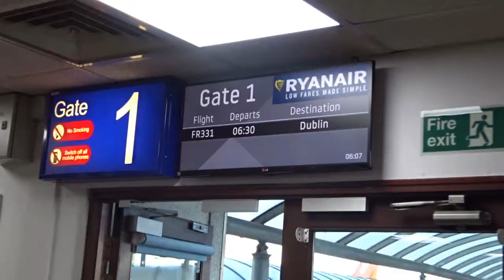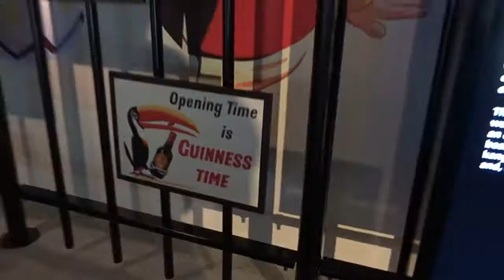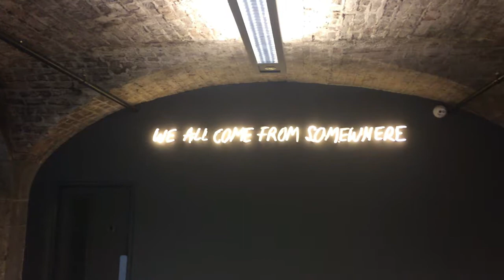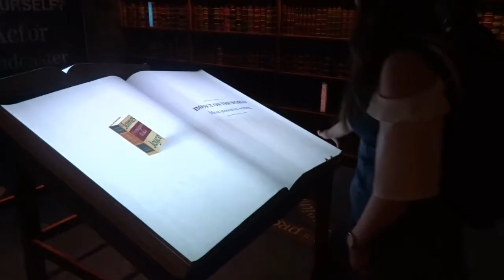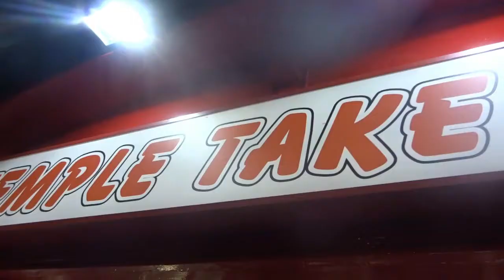Dublin 2017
At the beginning of May, my friends and I spent a long weekend in Dublin fully experiencing all that the city has to offer.

Temple Bar was one of my favourite spots as you were guaranteed live music in most pubs that you went to and the atmosphere was always buzzing with tourists and locals.

We were incredibly lucky to experience Dublin in glorious sunshine, which meant we were able to wander round without carrying an umbrella.

Must-see attractions:
- Guinness Storehouse - including 1 pint of the black stuff
- EPIC Immigration Museum - very interactive and a great way to immerse yourself in the Irish culture
- Temple Bar - The Temple Bar, The Auld Dubliner and The Quays were two pubs we enjoyed with great live musicians - there were a couple of others but didn't catch their names
- The Rolling Donut - incredible range of delicious donuts
- Kilmainham Gaol - detailed tour led by very knowledgeable guides

Sláinte Dublin!